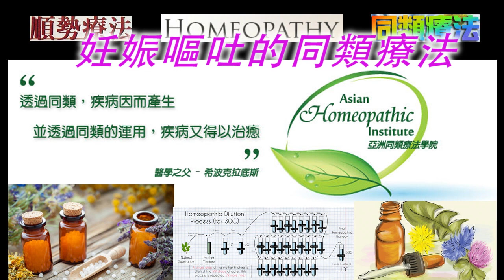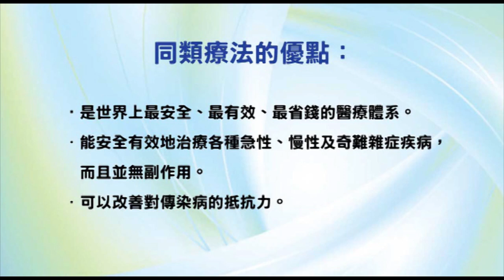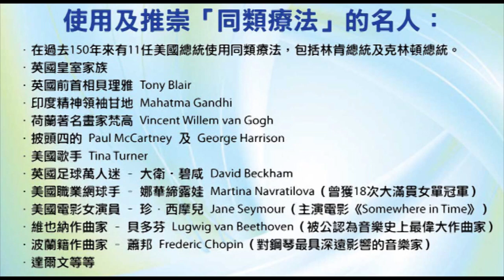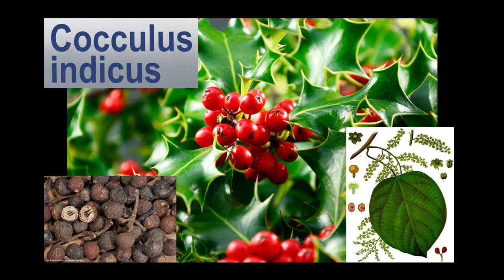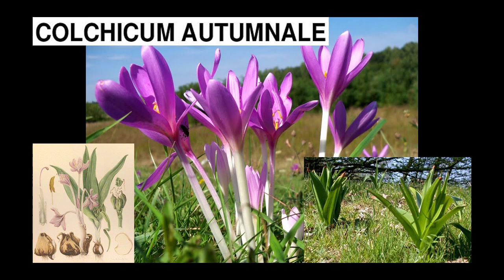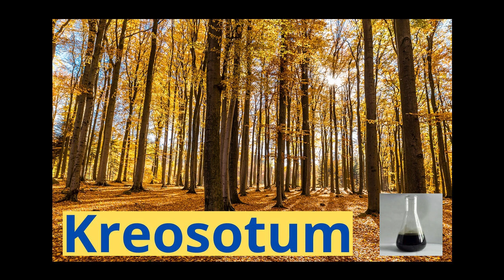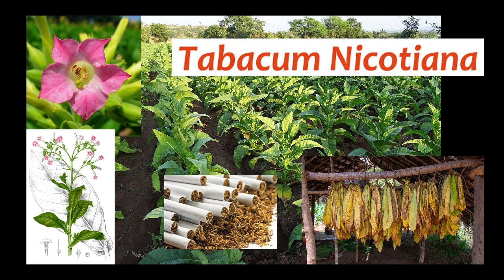《自然療法與你》- EP584 - 妊娠嘔吐的同類療法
今集袁醫生和 Della 同大家詳細講解如何使用同類療劑處理「妊娠嘔吐」（morning sickness）。

【處理妊娠嘔吐的同類療劑】
印度防己 Cocculus Indica 30C：